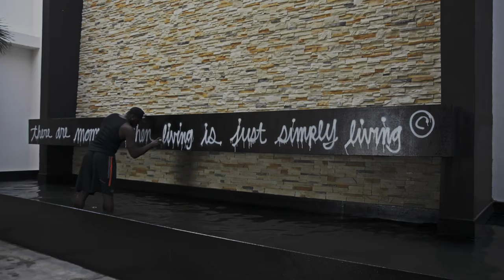Desmond Mason | Artist in Residence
Desmond Mason brings his artists styles to El Ganzo, as the second Artist-in-residence since the reopening of the hotel. Since retiring from the NBA, the former slam dunk champion has transitioned to a career in art and broadcasting.
Check out his work and upcoming exhibitions.

Hotel El Ganzo  Los Cabos provides plenty of opportunities for rest, rejuvenation and pampering — but you’ll also be able to indulge as much as you like, with our well-crafted menus of gourmet cuisine and artisan cocktails. We also give you the chance to expand your mind, with a host of curated arts and music programs, where you’ll be able to see live performances and perhaps chat with artists about their work. And its location at the base of the Puerto Los Cabos marina means that you’ll never be far from an array enticing Los Cabos activities.

This is Los Cabos like you’ve never seen it before. Step inside, and you’ll be stepping away from the ordinary

Video filmed and edited by, Jorge Pineda.